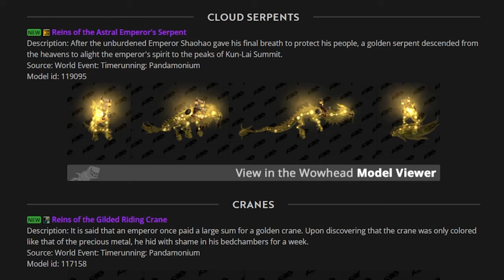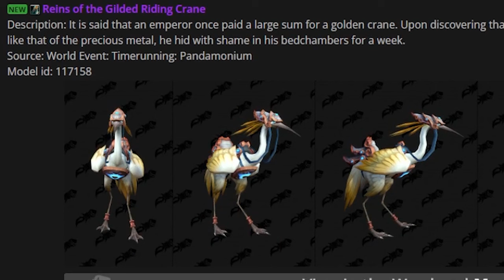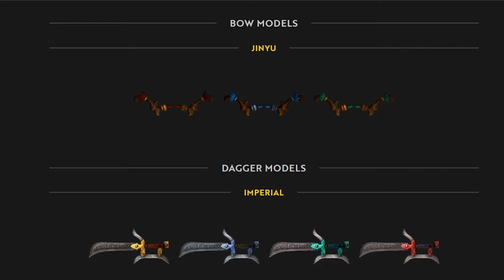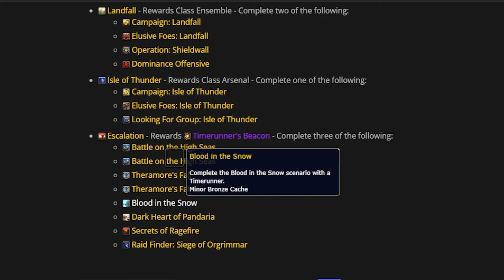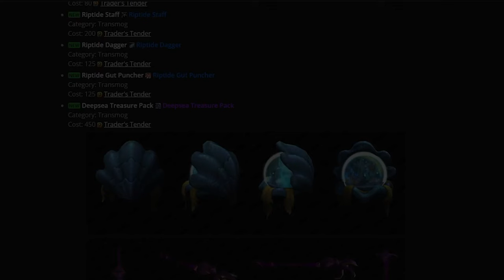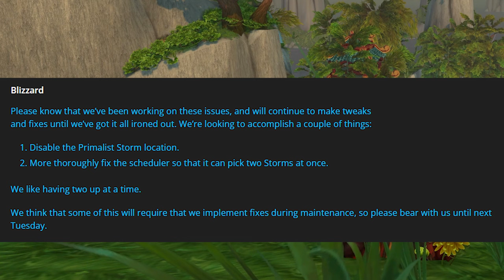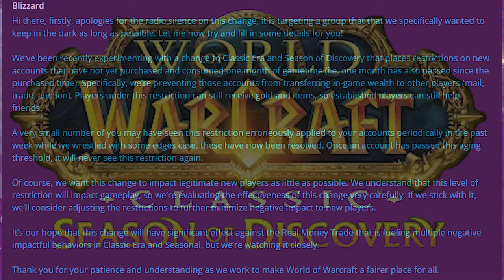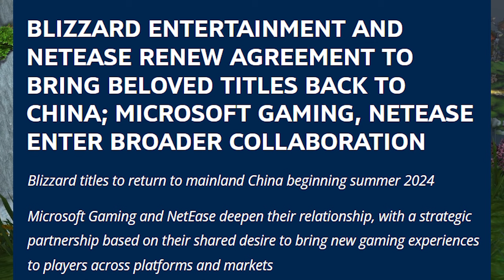MoP Remix, War Within Beta Access & Much Much More , LOL ~ WoW Weekly with Myst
Okay this week we have a ton of news so go grab some popcorn and enjoy my lovely voice lol

This is the weekly events, news , hotfixes and personal goals for April 16 - April 22. This week is the opposite of last week in the fact that it is crazy insane news this week! I will be talking about the new Mists of Pandaria Remix event, Plunderstorms new end date, a shit ton of Collector items and more.

This series may occasionally include random sidetracks as i tend to express my opinions on topics i discuss.

Weekly affixes are posted every Tuesday in our Discord channel.

Members & Super Thanks supporters can submit a question to be featured in the next news video by posting a question in the comment section of this video . . To send a super thanks you can just click the heart on the video .

Time Stamps :

Weekly Events - 0:00
MoP Remix - 1:19
Remix Toys - 7:43
Remix Mounts - 14:45
Farmable Mounts for Sale - 23:32
Kor'kron Ensemble Shaman Recolors - 30:04
Transmogs - 31:42
Remix Achievements - 35:40
10.2.7 News - 38:29
Murloc Outfit - 39:10
Void Elf Stuff - 40:12
A Mystical Void Elf Story - 40:48
New Hunter Stable UI - 41:45
Upcoming Trading Post Items - 44:53
Good Boy has been grounded - 50:50
Primal Storm Bug - 52:38
New Night Elf Questline - 53:34
New Heritage Sets - 53:55
Kultiran Hair Colors - 54:29
10.2.7 Mounts - 54:48
10.2.7 Pets - 55:22
Statue Update - 55:38
Plunderstorm Update - 56:24
Beta Access - 57:40
Classic News - 1:02:03
Classic Cata - 1:02:34
SoD News - 1:05:42
War Within 20th Anniversary Collectors Edition - 1:11:07
Chinese Players Return this Summer - 1:13:35
Goals & Accomplishments - 1:14:13
Sponsor Talk - 1:14:28
What I Accomplished This Week - 1:18:25

✅ Send a tip directly on the video your enjoying by clicking the thanks button :)

😍 This Month's Youtube Supporters 😎

🎮 JHC
🏍️ DizzyDragon667
🍺  Hopsnbarley
🦇 Dee Batmommy
🗡️ SystemMalphunction
🔮 Sasha Lemora
❄️ Holymaneli